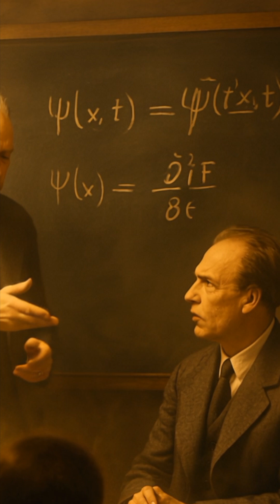The Quantum Revolution: Reality Isn’t Solid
What if reality isn’t solid… but alive — constantly refreshing like a cosmic simulation? In this episode of The Mysteria Archive, we dive deep into the quantum universe, exploring how quantum mechanics, consciousness, and the nature of reality might all be connected. From particles that vanish when you look at them to déjà vu moments that feel like glitches in the code, we’re asking one question: 👉 Is Quantum Mechanics Glitching Reality?

🌌 In This Video You’ll Discover:
* How the double-slit experiment reveals that observation changes reality
* Why quantum entanglement connects particles instantly across space — “spooky action at a distance”
* The observer effect and how consciousness might shape the universe
* John Wheeler’s “It from Bit” — the theory that information, not matter, builds the cosmos
* The idea that reality could be a simulation, powered by quantum information
* The mysterious quantum vacuum and zero-point field that keeps space “alive”
* Retrocausality — can the future influence the past?
* Quantum consciousness and the Penrose–Hameroff theory of the Orch-OR quantum mind
* Why some physicists and philosophers believe reality itself might be thinking

From the double-slit experiment to the quantum mind hypothesis, this documentary-style exploration blends mainstream physics with fringe theories to ask whether the universe is truly physical — or if it’s information rendered by observation. Could those moments of déjà vu, synchronicity, and “missing time” be real quantum glitches in the system? If the universe runs on information — It from Bit — then maybe consciousness isn’t inside reality… maybe reality is inside consciousness.